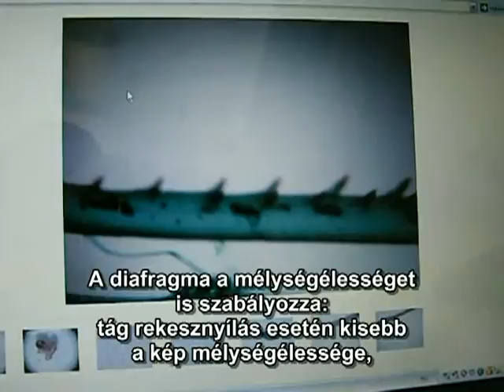Diafragma működése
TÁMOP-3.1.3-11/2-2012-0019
HATVAN VÁROS ÖNKORMÁNYZATA